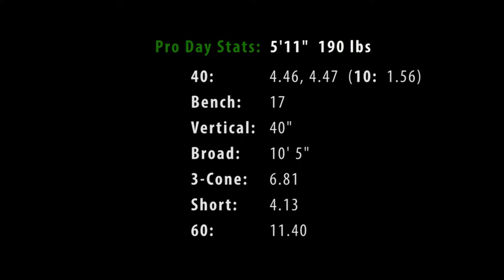Xavier Coleman: Road to the NFL interview.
Interview of Xavier Coleman as he prepares for the 2017 NFL Draft